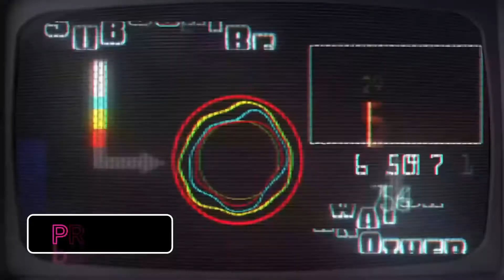5 राक्षस जानवर जो पानी के अंदर मिले 5 real animal monster brought up from deep sea water animals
Pani ke rakshas || pani mein rehne wale rakshas [blue water dragon , two headed porpoise]

Pani ke rakshas|pani mein rehne wale rakshas[giant squid, Blue glaucus, water dragon, giant catfish]

blue sea slug,
blue dragon,
glaucus atlanticus facts,
blue dragon sea slug,
blue dragon sea slug for sale,
glaucus atlanticus pet,

two-headed snake,
two-headed dolphin,
two-headed animals,
two-headed whale,